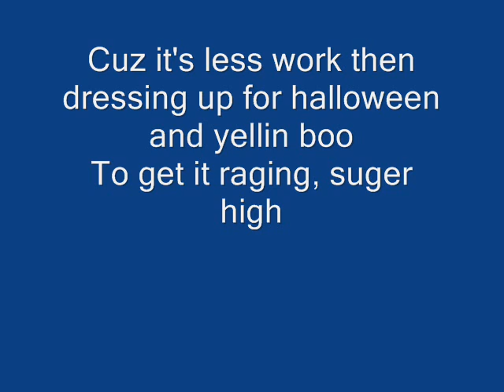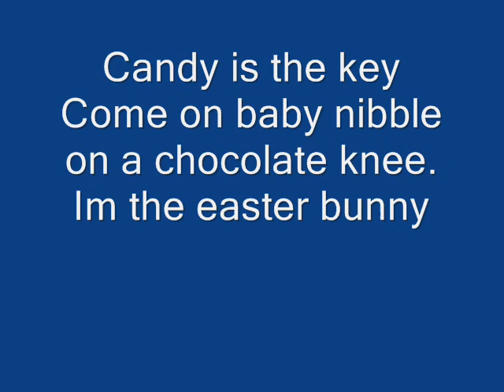I'm the Easter Bunny With Lyrics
Mariah Carey Remix
I'm the easter bunny!

Here are the lyric's if you need:

I know you have been waitin for 1 year for tonight
I'll let you lick the lolly pop and swear not to bite

Just lick behind my ears and my chocolate legs
Just eat my jelly beans and my chocolate eggs

There be some catberry cream in yo basket just for you (For you)
Imma bump enough suger to give ya Diabetes Type 2 (Type 2)

Come on and hunt for stupid plastic eggs and shawty when your through You will then chow down (Burp!)

Cuz it's less work then dressing up for halloween
and yellin boo
To get it raging, suger high

Im the easter bunny. Have a bunch of pests B**ch you better listen do what bunny say cuz im the easter bunny ain't no basket case imma just spread my eggs all over your place
Candy is the key Come on baby nibble on a chocolate knee. Im the easter bunny finger mash, milky way imma give ya tooth decay! Easter bunny

I see ya soon. Sweets for the sweet baby

IM THE EASTER BUNNY BIO*CH
Haha Oh yeah Thats right girl